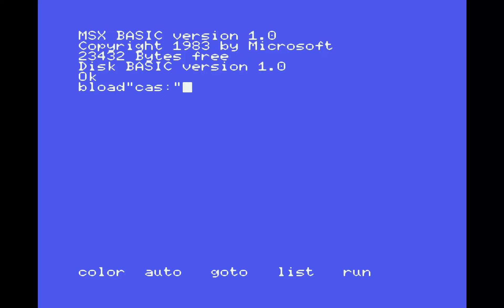Winter Games (MSX/1986) - Die Goldmedaille hat zwei Seiten ;-)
Name: Winter Games
Erschienen: 1986
Hersteller: Epyx
Publisher: Epyx
Genre: Sport / Winter Sports
Plattform: MSX